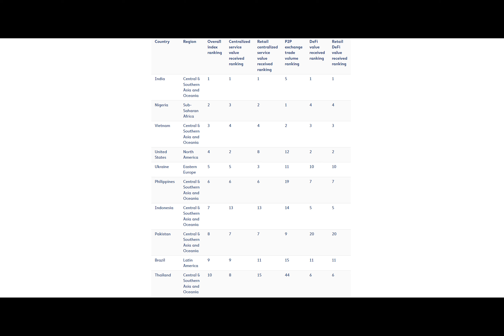India, Nigeria, Thailand top Chainalysis' 2023 Global Crypto Adoption Index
Chainalysis’ upcoming Global Crypto Adoption Index indicates that the wider Asia region is driving grassroots adoption of cryptocurrencies.